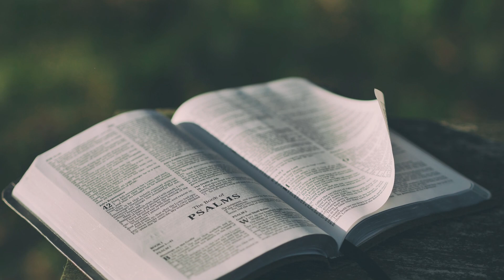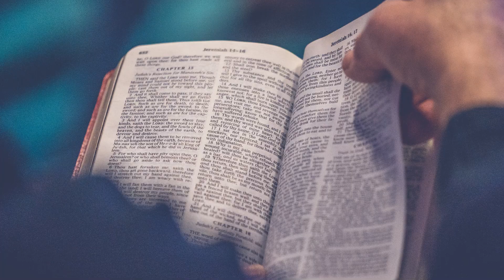Quart diumenge d'Advent